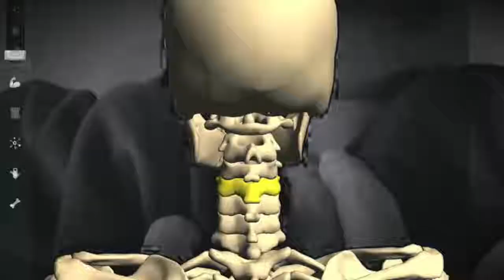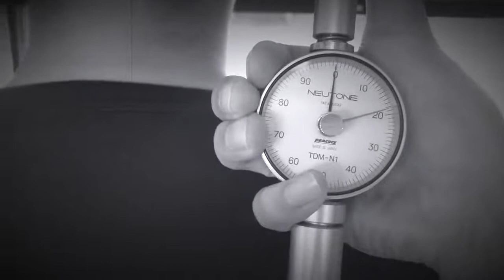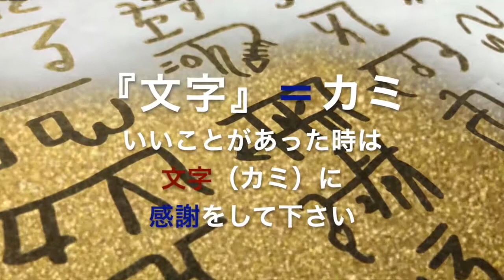古代文字 2/3 金運の上がる文字 龍体文字 古代文字を使った治療法 科学的に実証 カタカムナ ヲシテ文字 ホツマツタエ キネシオロジー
ご面会、施術のご予約やご質問はお受け致しておりません